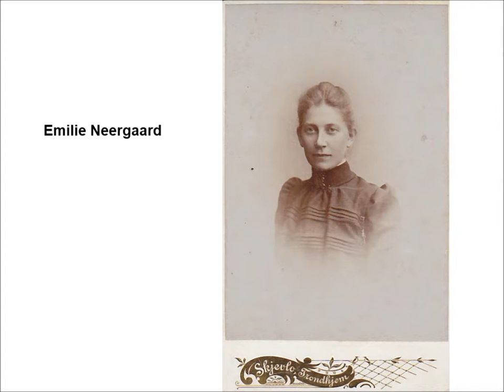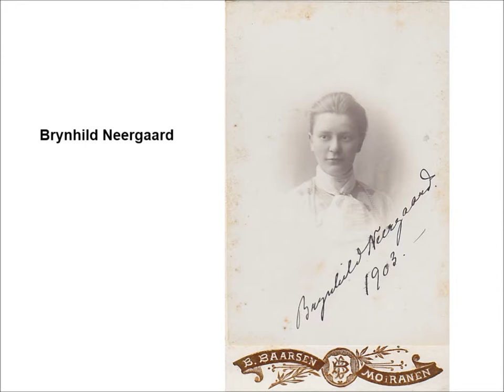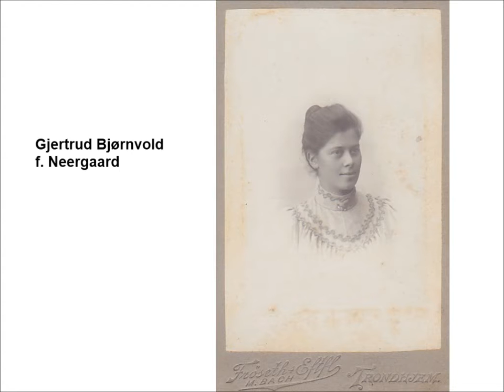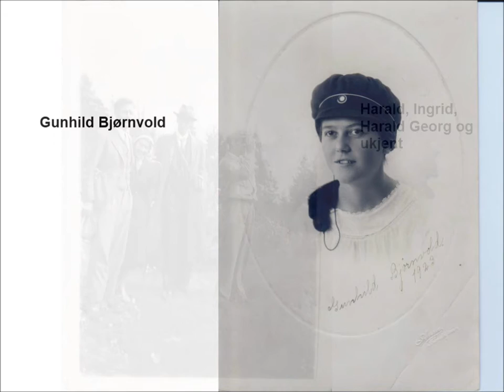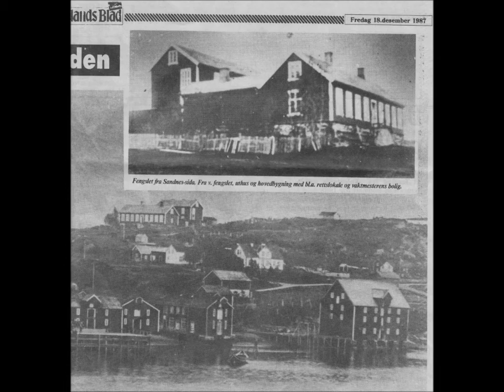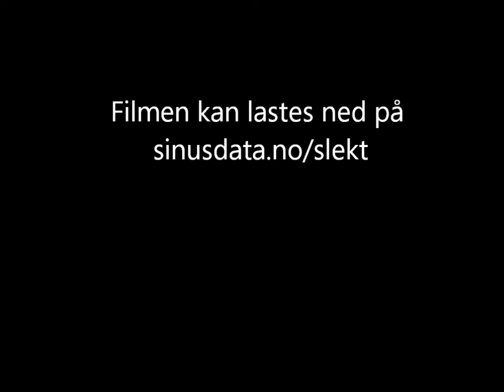slektstreffv2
Film fra slektstreffet til Anders Olsens etterkommere sommeren 2012.